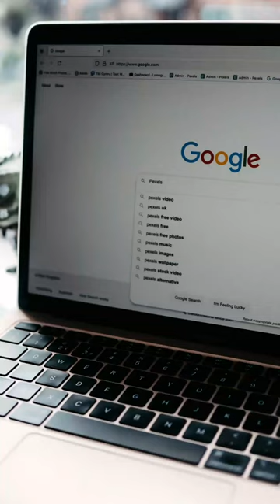கூகுள் ஆடுகளை வாடகைக்கு விடுகிறது.!! 😨😱 Google rents out goats.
The company has provided Google with a herd of
200 goats – and a well-trained border collie named Jen – to tame the weeds
and scrublands around the “Googleplex” offices. “Instead of using noisy mowers
that run on gasoline and pollute the air,
we've rented some goats,” wrote Hoffman on the Google blog

 google goats,google rents out goats,google,google rents goats,
google rent goats,goats,google facts,google rents out goat,
google rents out goats shortvideo,google rent out goats,
why google rent out goats,google hiring goats for grass cutting,
google rents out goats. instead of mowing their lawn,facts about google,
why do google rent goats,google goats grass,
google grass,google hire goats,does google still rent goats?,200 google goats